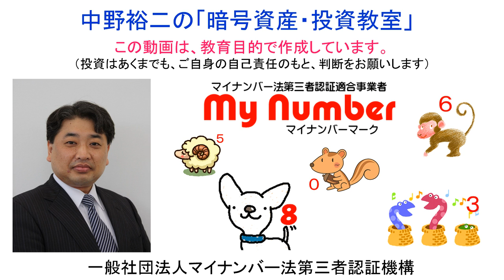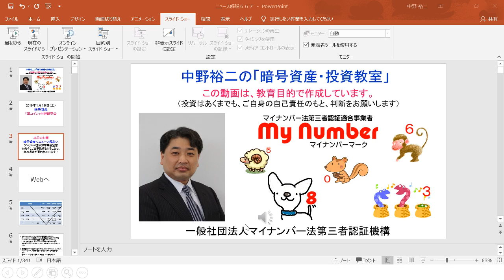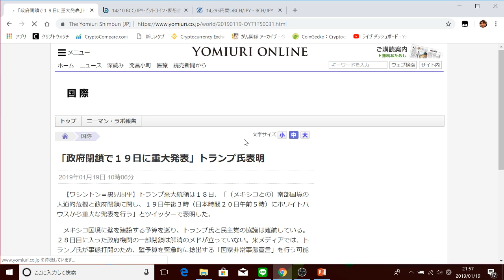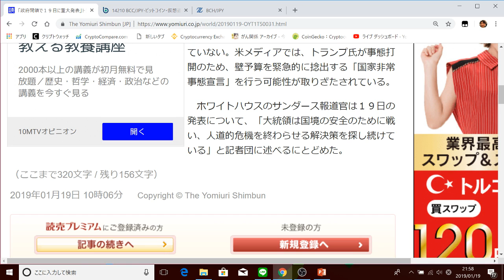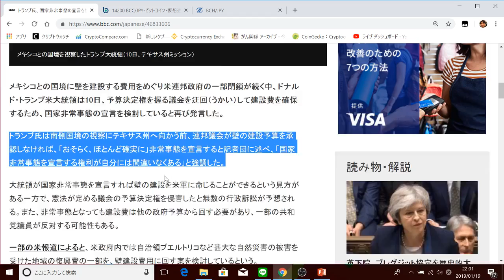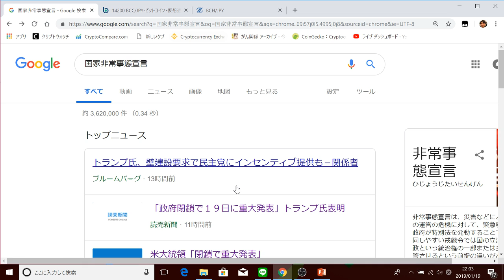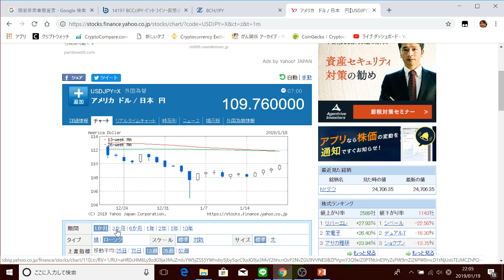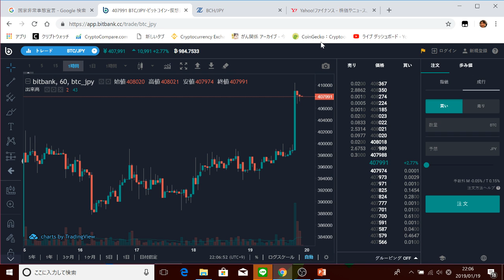【ビットコイン爆上げ！】‹アメリカ›国家非常事態宣言発令に伴い、仮想通貨全体の価格が暴騰しています！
松戸支店
　（普通）０２７４９２５

◆ラインペイ
mynumbermark

0x70ac43AA4eC12cBe7DE758395ca17A35088E0e6F

◆「仮想通貨関係FAQ」の公表について

　・携帯電話（ＡＵ）：０９０－１２１８－１５０４（相談無料）。
　・ＬＩＮＥ：mynumbermark（相談無料）。
　・直接訪問（仮想通貨取引所の口座開設や操作方法説明、相談事）：日当１万円＋往復交通費。

★南紀白浜仮想通貨 草コインセミナー資料（PDF)

★名張商工会議所　仮想通貨「草コイン」セミナー資料PDF

★一般社団法人マイナンバー法第三者認証機構　代表理事　中野　裕二
　「法令遵守」「セキュリティ」「法の下に平等」「誠」「人情」がモットーです。
　‹法務局へ登記をしている登記簿謄本は、以下のＵＲＬをクリックすることで、ＰＤＦでご覧頂けます›

‹中野　裕二の職務経歴は、以下のＵＲＬをクリックすることで、ＰＤＦでご覧頂けます›

36yKp5SisjDgHdvo9RsHw1JUQEcVSZftZs

0x70ac43AA4eC12cBe7DE758395ca17A35088E0e6F

MTisCG4KqV28TKNJWeyUDnsYTSKDepRoku

33vb155jfiFEikRGaHn6N2oAqwM4L2Hc9c

PTyRCwg6RmfHMuYG3jSRNtTBFr85sGTQsY

 rEb8TK3gBgk5auZkwc6sHnwrGVJH8DuaLh
★XRP入金タグ（リップル入金タグ）
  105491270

  NC64UFOWRO6AVMWFV2BFX2NT6W2GURK2EOX6FFMZ
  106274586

PTyRCwg6RmfHMuYG3jSRNtTBFr85sGTQsY

　〒270-2241　千葉県松戸市松戸新田164-30